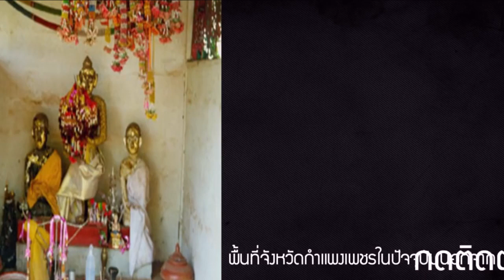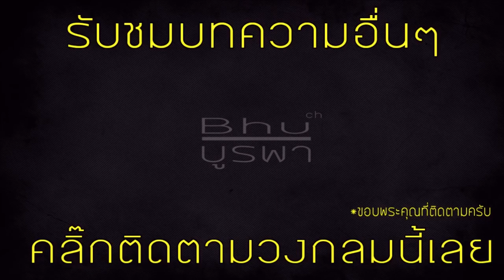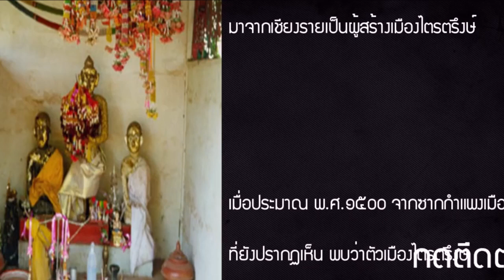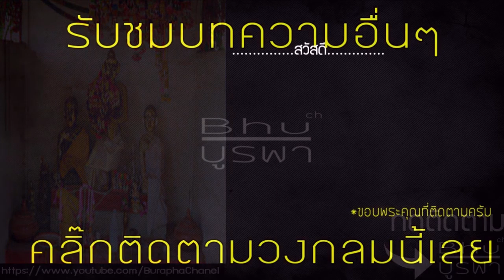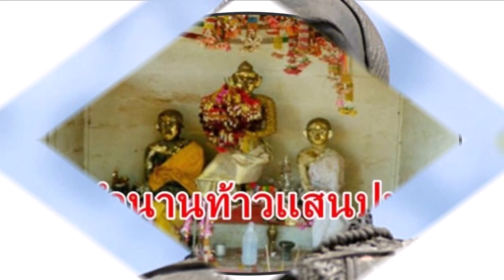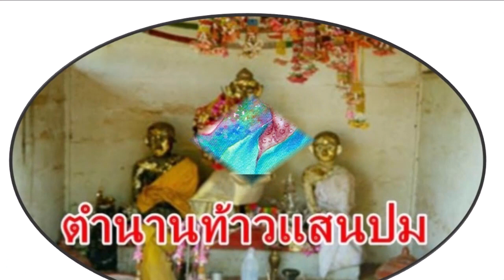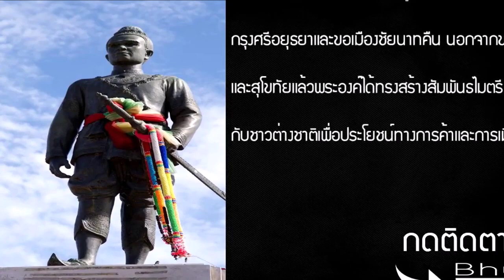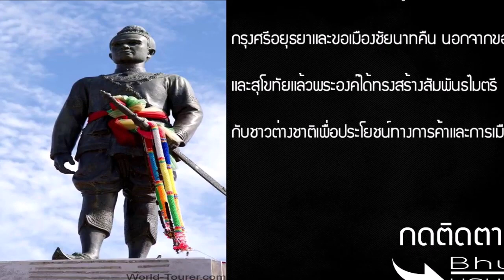การแสดงของ กำปั่น บ้านแท่น ประวัติพระเจ้าอู่ทอง (ท้าวหูดแสนปม)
ผู้ให้เสียงเพลงโคราช  กำปั่น บ้านแท่น เป็นท้าวหูดแสนปม  รำไพ เสริมรัมย์ ้ เป็นพระราชธิดาสุภาวดี  ลำดวน จักราช เป็นเจ้าเมือง